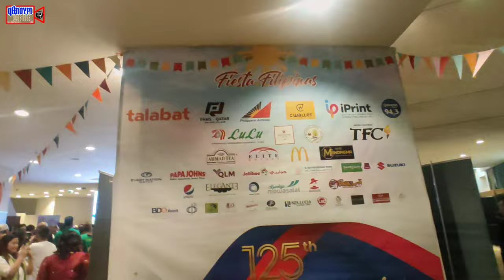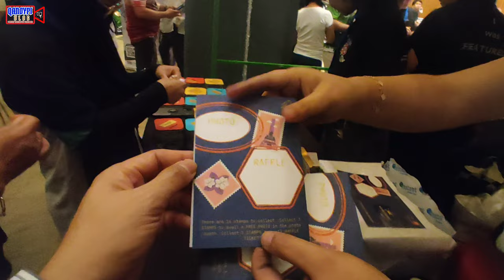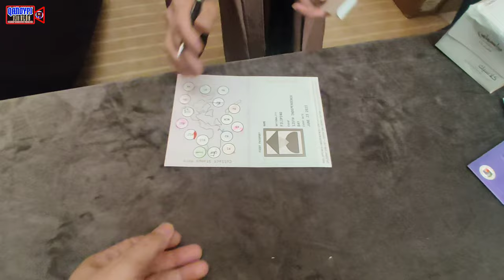Fiesta Filipinas in Doha, Qatar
Fiesta Filipinas,  the 125th Philippine Independence Day Celebration of Filipino OFWs, Organizations, Communities, Associations in the State of Qatar held at Sheraton Doha on June 23, 2023

Please watch the
Next Video:
Previous Video:

GOD BLESS... THANKS ALL

If you like the videos in my channel, you can extend your love and support thru my
PP: paypalme/QanoypiVlog